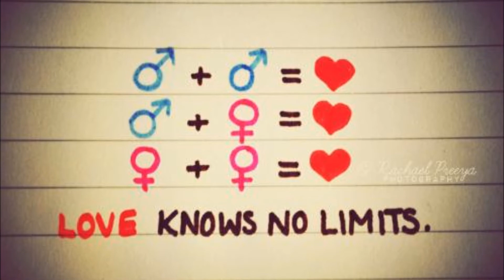Everyday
Written and Recorded by James Dee.